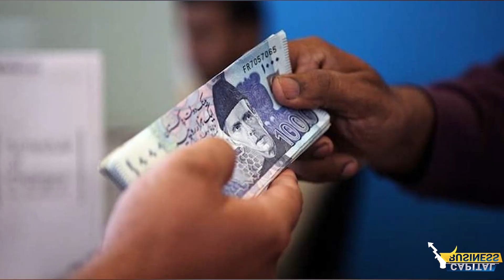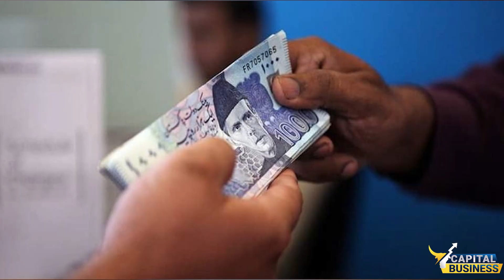Sindh Govt announced a big increase in monthly wages | Capital Business